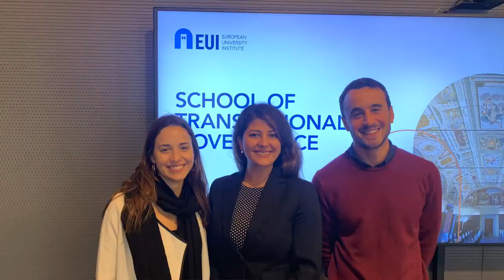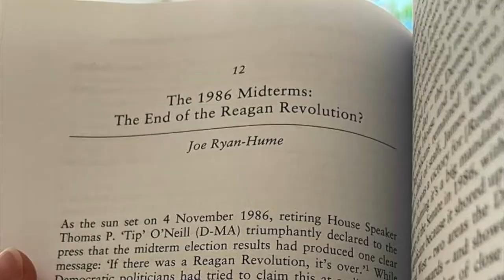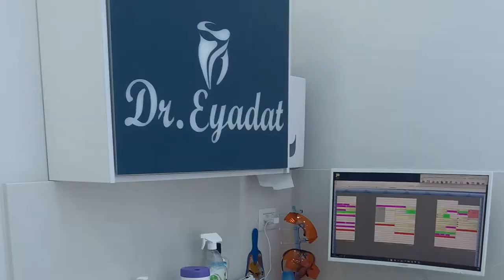LIFE UPDATE | MOVING TO ITALY & THE US, TURNING 28, GETTING INVISALIGN AND MORE...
I’m back! After a few months away from YouTube, I am back with a life update video, explaining what I have been up to these past few months. So grab a cuppa and come join me... ✨

Love,
Lian ✨